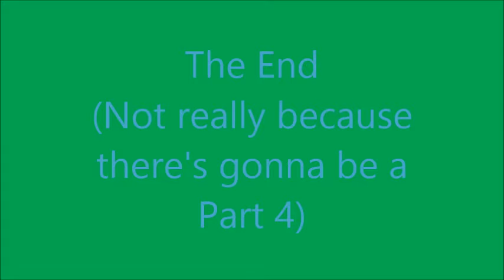QUEST 3: Rubbishman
Quest for the Crystal Potato
Season 1 Episode 3
"Rubbishman"

Boston is on vacation for Good Guy Vacation Week, but evil never rests! Watch as he encounters the evil "Rubbishman" and the mysterious "NinjaZombie", along with the leader of the Good Guy Society, "Hattie".